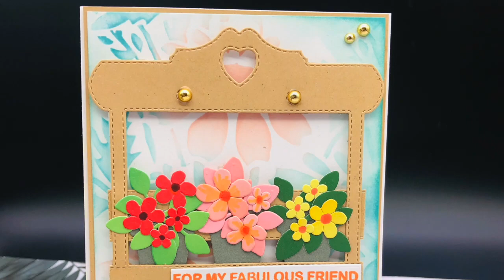Flower Cart Card Tutorial PART 2 - Alinacutle®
**Find us on AMAZON and ALIEXPRESS by brand name - Alinacutle
AMAZON SHOP

***If you are ALIEXPRESS affiliate group member and get affiliate income, here maybe good news for you.Our ALIEXPESS store have been signed up for affiliate incomes ,If any people click the links which you post on your social account to place order in my store, you will get sales commission 3-8%,the paying is very well!

The products used in this video:

Flower cart die cut
double sided tape
background stencils
vellum paper
Beautiful die cut
FOR MY FABULOUS FRIEND tag stamps
foam double sided tape

You enjoy the moment of crafting, AlinaCraft provide original designs & create a lovely life with you!